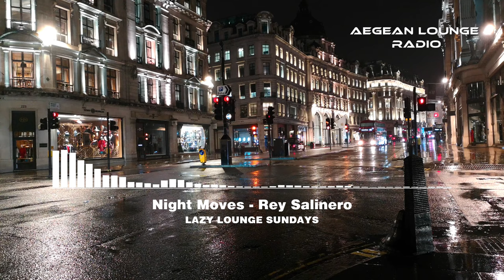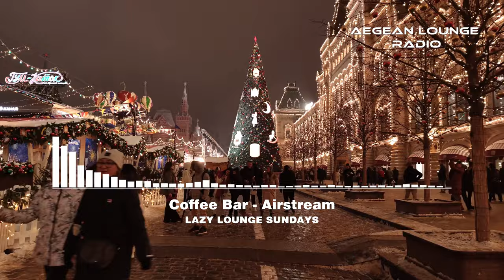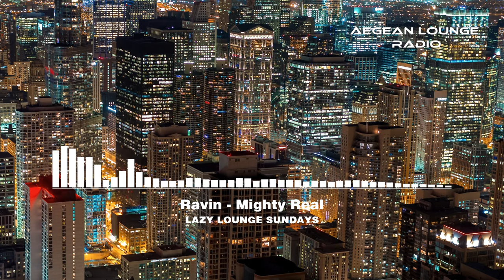LAZY LOUNGE SUNDAYS 48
WISHING YOU ALL A HAPPY 2024
Some Deep & Chill Sounds To Kick Off The New Year .
Aegean Lounge Presents COSTA DEL LOUNGE 30 Mixed By Aiko.

TRACKLIST
Time Stands Still - Enrico Donner
Games - Eternal City
Night Moves * Rey Salinero
Coffee Bar - Airstream
Deep Jazzin - Soire
Mathemathics - Dusty Deckk
Urban Minds - Brass
Dog Night - Club Of Love
Centiments - Ottis Blake
Etat D'esprit - Christian Hornbostel
Ocean Sunset - Fizzikx
Bloom - The Disclosure Project
Velvet - Ray Dickerson
Ravin - Mighty Real
Voices - Schwarz & Funk